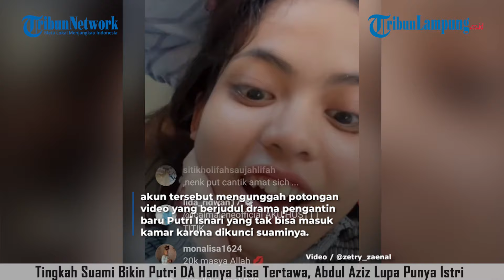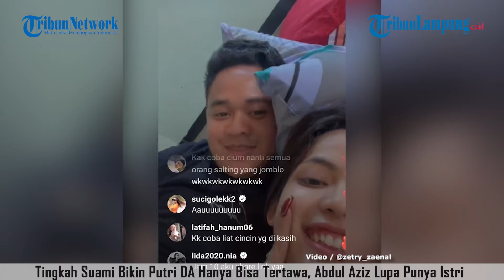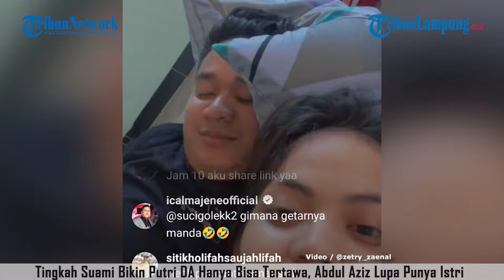Pesta Pernikahan Putri Isnari Berlanjut, Bertema Princess dan Maroko • Berita Artis Tribun Lampung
Putri Isnari melanjutkan pesta pernikahannya bersama suaminya Abdul Azis.

Untuk kali ini Putri Isnari menjalani pesta pernikahan di pihak mempelai pria atau istilah lain ngunduh mantu.

Pada acara tersebut, tema pesta princess dan berlanjut ke tema Maroko setelahnya.